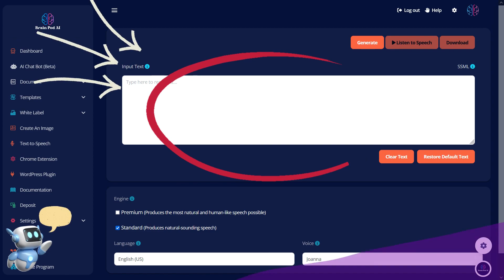Revolutionize Your Content with Brain Pod AI: From Text to Speech in Seconds!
Unlock the future of content creation with Brain Pod AI's groundbreaking Text to Speech feature 🎤✨! Gone are the days of monotonous, robotic voice-overs. Step into a world where your text comes to life with a human-like voice, effortlessly converting blog posts, articles, and scripts into engaging audio content. Perfect for podcasts, YouTube videos, and more. Why wait? Transform your creative process today and give your audience the audio experience they deserve. Sign up for a FREE 7-day trial now and explore our vast array of features designed to streamline your workflow and enhance your creativity. From AI chat assistants to bulk article generation and beyond, Brain Pod AI is your ultimate partner in content creation. Learn more and take your first step towards content revolution for a 30% commission on all referrals, and discover our Whitelabel Program to elevate your brand. Don't just create; innovate with Brain Pod AI.